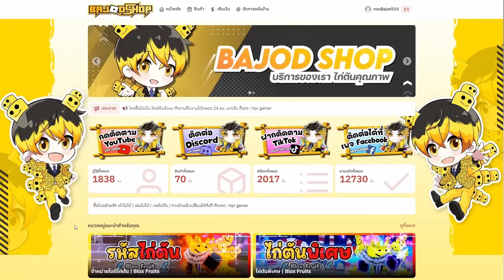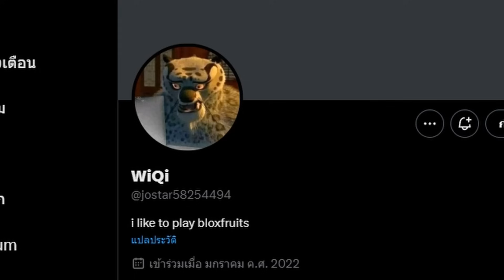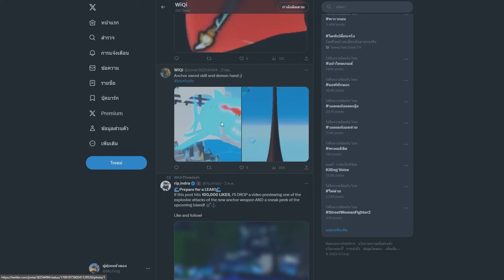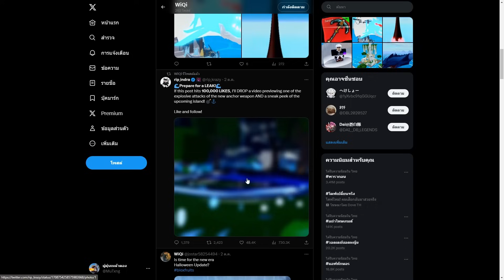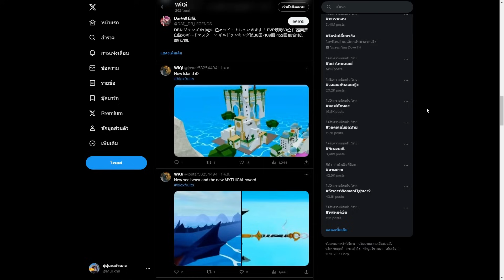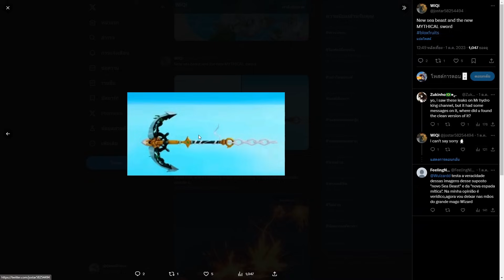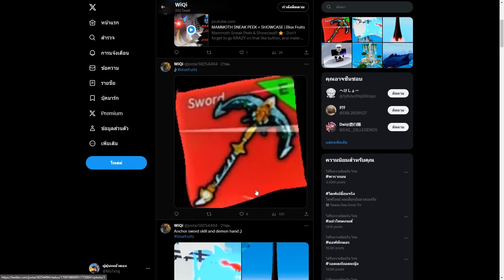(สปอยไม่พัก) สมอเรือ ไอเทมสีเเดงใหม่!!! - 🌊Blox Fruit